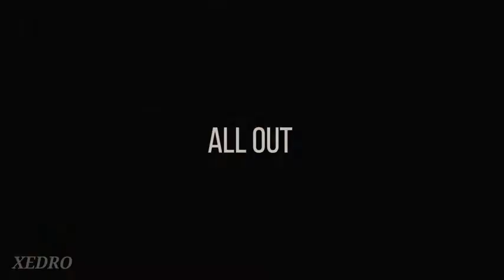Spiderman movie 2022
spiderman movie
spiderman 3
spiderman movie review
spiderman movie trailer
spiderman 4
America
Canada
USA